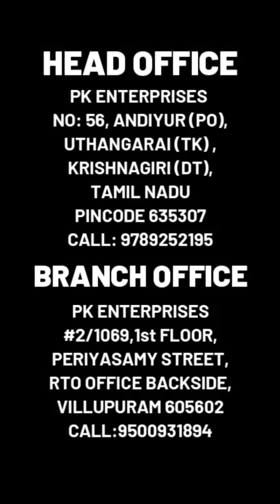EKOMILK ULTRA MILK ANALYZER SERVICE 13.09.2023